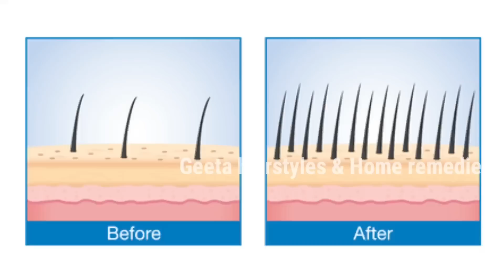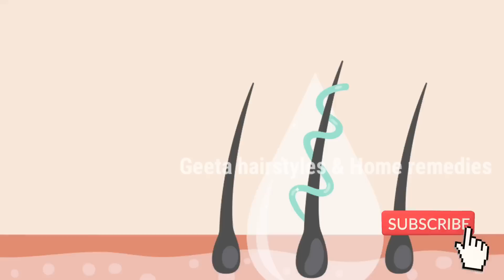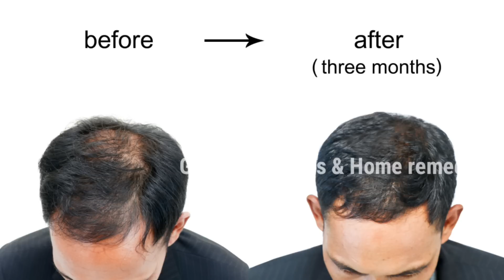🔥ఈ ఆకుల రసాన్ని రాస్తే జుట్టు లేని చోట జుట్టు తిరిగి మొలుస్తుంది మీ జుట్టు 10 రెట్లు పెరుగుతుంది 💯👍